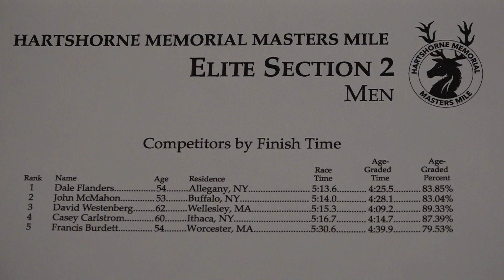Hartshorne Masters Mile Men Elite 2 2020